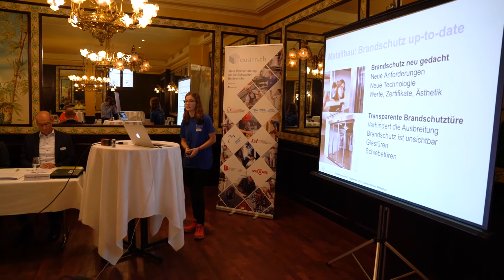Mediengespräch 5. September 2017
Am Mediengespräch stellten sechs von 25’000 Nachwuchskräften im Bau vor, wie die Innovation heute bereits Teil ihrer Ausbildung und ihres Alltags ist.